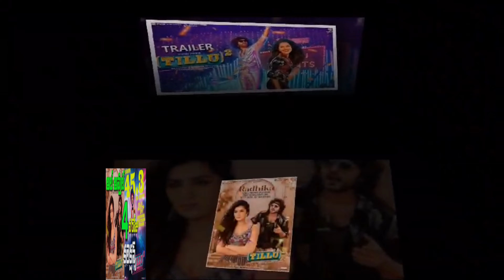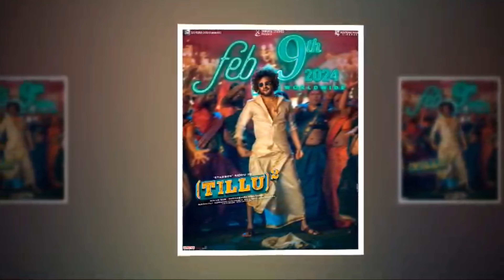Tillu Square 4వ రోజు కలెక్షన్స్ | Tillu Square 4 Days Collections | Tilli Square Collection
hi friends siddu jonnalagadd anumapa kalisi natinchina movie tillu square,tillu square movie ki manchi positiva talk ravatamuto first day manchi collections rabattavachu,siddu tana natanato adipoye vadamuga natana akattukovatamuto ee movie response adiripoyindi,ayite collections paramuga manchi collectionsrabattaga,tillu square 2 nd day collections kooda bagane rabatti undavachu